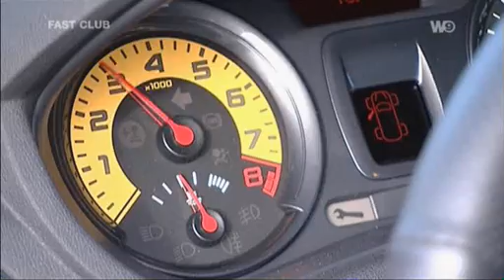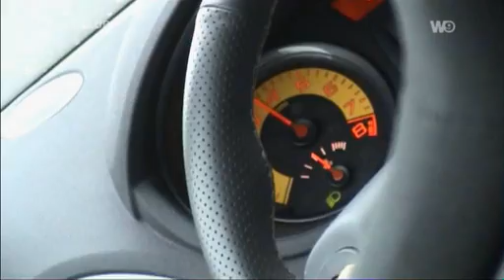Fast Club Clio 3 RS Cup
Essai de la Renault Clio RS Cup dans Fast Club sur w9.